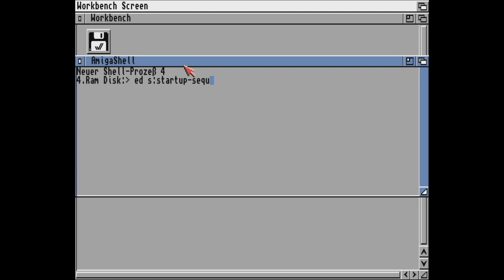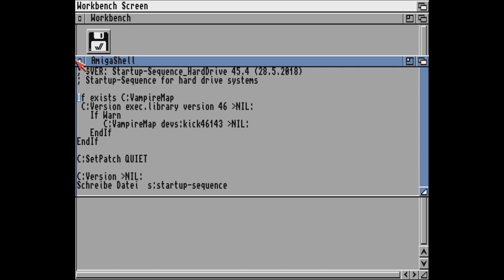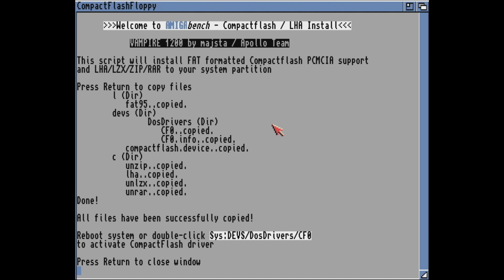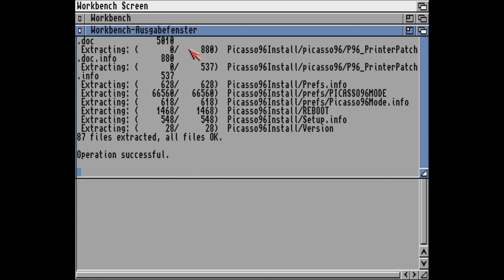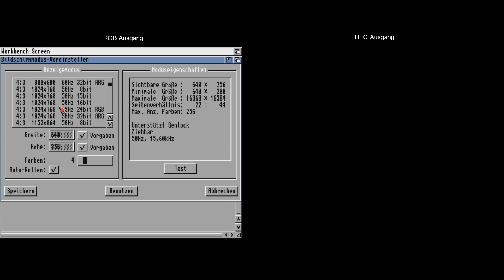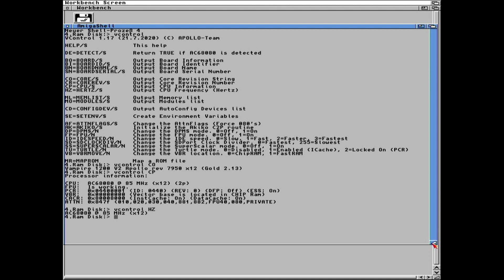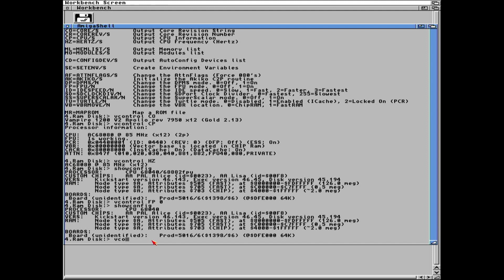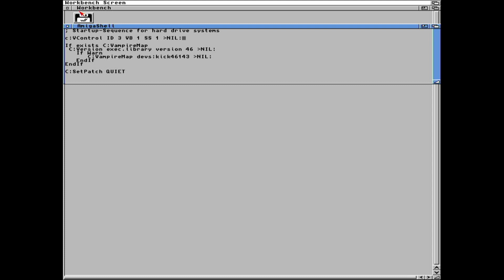Vampire1200: PCMCIA-CF, P96, SAGA und mehr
Im zweiten Teil der Reihe beschäftigen wir uns mit der Installation von P96, dem SAGA Treiberpaket und der Optimierung durch VControl.
Zusätzlich machen wir ein Update auf AmigaOS 3.1.4.1 und installieren einen PCMCIA CF Treiber, um bequem Daten zwischen Amiga und PC auszutauschen.

00:18 Intro
00:47 Nachtrag zur startup-sequence
03:14 Update auf AmigaOS 3.1.4.1
04:06 PCMCIA-CF Einrichtung / CompactFlashFloppy
06:23 Installation Picasso96
07:50 Installation SAGA
09:14 Screenmode Prefs
10:21 VControl

Ich wünsche euch viel Spaß mit der Folge!
Bitte lasst doch ein Like und Abo da und empfehlt den Kanal weiter!

AMIGAbench - der Channel rund um Tutorials, HowTos und sonstigen Hilfestellungen zu Amiga Software.